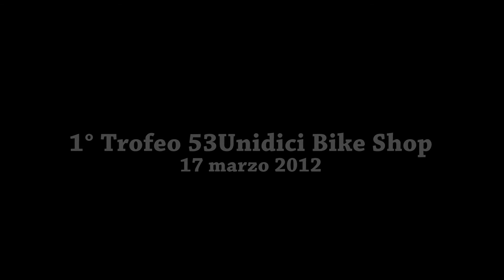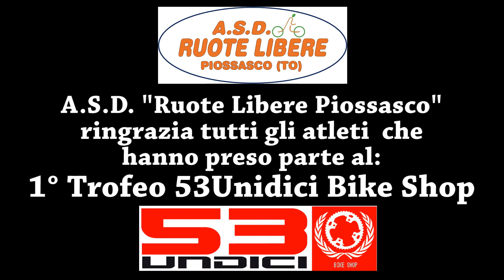"ASD Ruote Libere" - 1°Trofeo 53UNDICI Bike Shop - GoPRO2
Rivalta di Torino, 17 marzo 2012.
L'associazione "ASD Ruote Libere" di Piossasco in collaborazione con UDACE Provinciale di Torino ha organizzato:
La "Cicloturistica di primavera" - 1° Trofeo 53UNDICI BIKE SHOP

Malgrado le previsioni di pioggia a mezza mattinata il dio pluvio ci concede una tregua lasciando svolgere la cicloturistica.
Con un pallido sole si parte dal negozio 53Undici del centro commerciale Piramid di Rivalta, dove fanno bella mostra di sé le test bike Cipollini, alcune appannaggio del gruppo delle Ruote Libere di Piossasco, squadra organizzatrice.
Ben 230 atleti disputano quindi la seconda prova del Campionato Provinciale in rappresentanza di 28 squadre mentre spicca in partenza la presenza del Presidente Provinciale Elisa Zoggia che seguirà sulla vettura inizio corsa tutta la prova ammirando la capacità organizzativa dello staff delle Ruote Libere con in primis il presidente Cardone.
All'arrivo il rinfresco offerto dalla Pizzeria Piramid e sponsorizzato dal negozio 53Undici con vari omaggi sorteggiati fra le prime dieci squadre. Graditissimo il materiale tecnico e la premiazione con prodotti gastronomici.
Il saluto di benvenuto lo porge il presidente provinciale e l'applauso di tutti i presenti conclude la manifestazione con l'augurio di poter continuare nel rispetto e nella collaborazione reciproca fin qui ottenuti malgrado le cassandre.
(dal blogspot di UDACE, blog di Francesco Gioberti)

230 partecipanti con il seguente ordine di arrivo:
Ordine d'arrivo:
1)    Rivalta
2)    Ruote Libere
3)    Nizza Lingotto
4)    Team Monviso
5)    Cedas Fiat
6)    Polesano
7)    Frejus
8)    Sportman
9)    Grigoli
10)  Gran Roero
11)  La Loggia
12)  Cral Gtt
13)  Rivoli
14)  Rivarolo
15)  Bergamin
16)  Michelin
17)  Cral Telecom
18)  Alenia
19)  Borgonuovo
20)  Biscotti Sanganesi
21)  Cc Piemonte
22)  Borgo Vittoria
23)  Avis
24)  Sole delle Alpi
25)  Pedale Settimese
26)  Bussolino Sport
27)  Oerlikom
28)  Reale Mutua

Riprese eseguite con GOPRO2
Produzione K&K Video